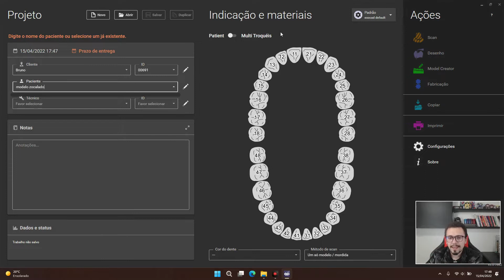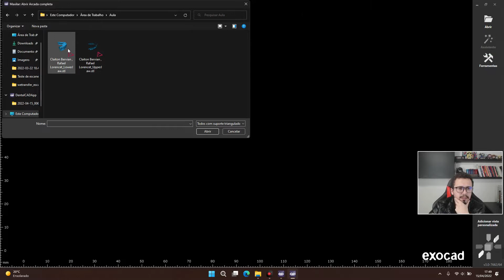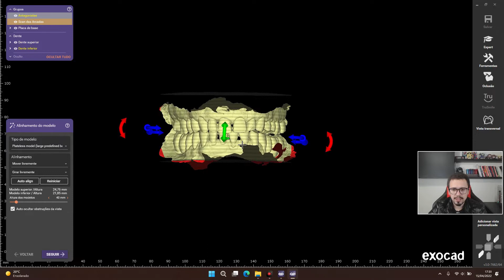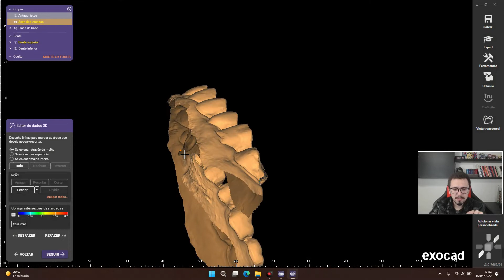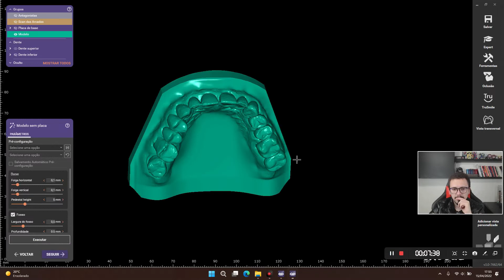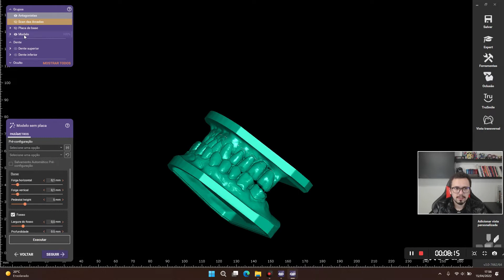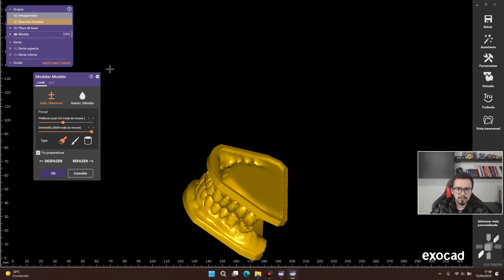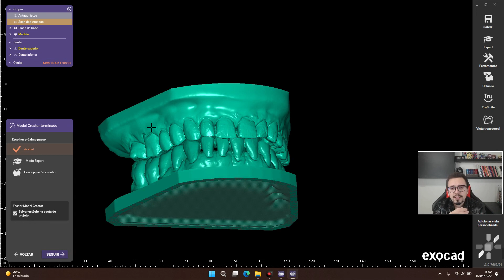Aula 3 - Criando Modelos Zocalados e bonitos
Fala pessoal! Na aula de hoje vamos aprender como criar modelos zocalados e com lindo acabamento no Exocad. Boa aula e uma excelente Pascoa!